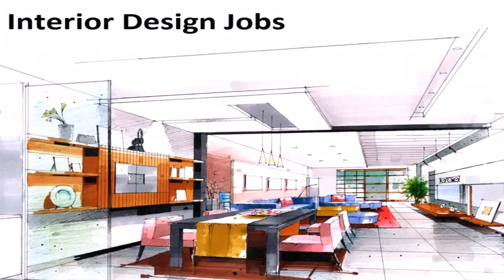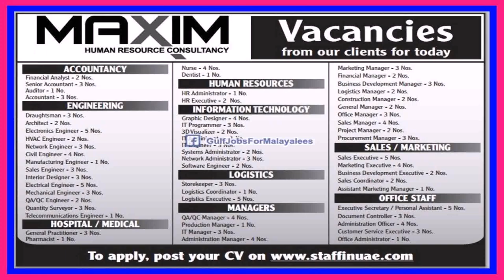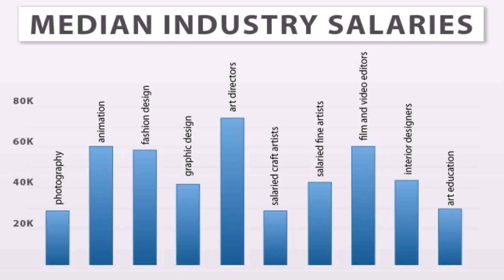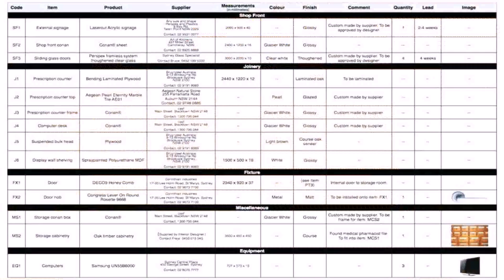Dubai Interior Designer Jobs - DaddyGif.com (see description)